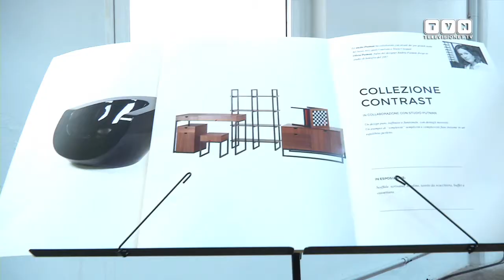Made.com arriva in Italia - Il design senza intermediari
Grazie all'incontro di tre appassionati di design - Ning Li, Chloe Macintosh e Julien Callede - nel 2010 è nata a Londra MADE.com. Si tratta di una innovativa piattaforma di e-commerce che vuole cambiare le regole del design e renderlo democraticamente accessibile a tutti, eliminando tutti gli intermediari e collegando i designer ed i produttori direttamente al consumatore finale. Il risultato di questo processo permette di ottenere un prodotto dal design esclusivo, che non rinuncia alla qualità dei materiali e dei processi produttivi, a un prezzo fino al 70% più basso del normale prezzo di mercato. Marta Bulbarella, Country Manager Italia, ci ha illustrato i vantaggi e le novità della piattaforma, in occasione del lancio in Italia.